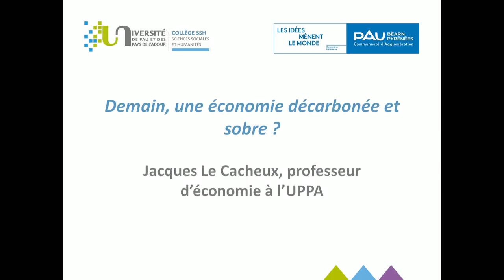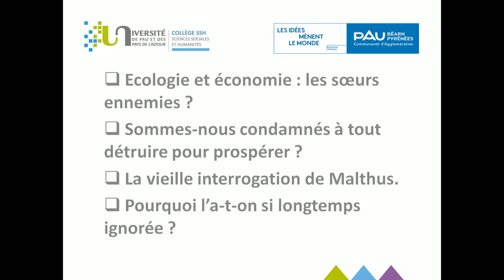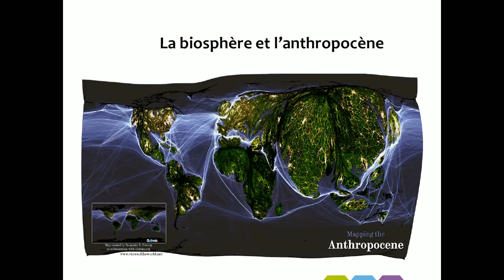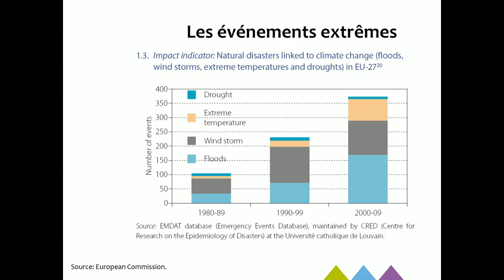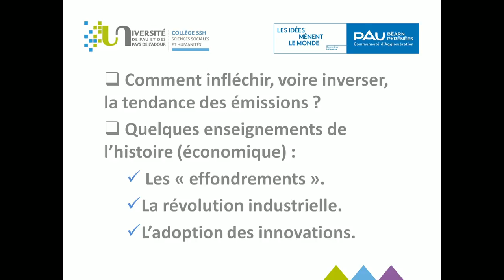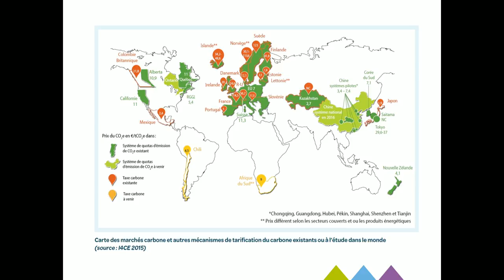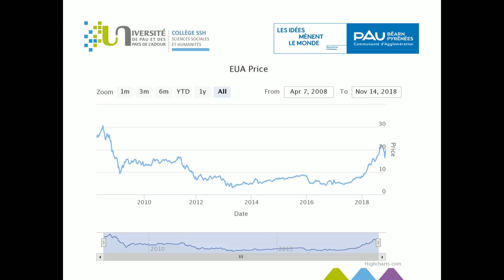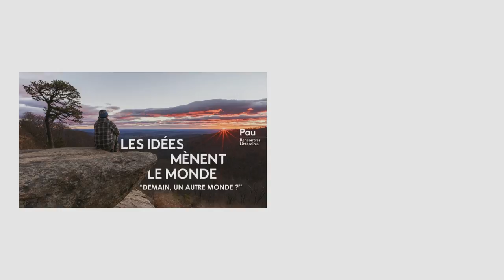Jacques LE CACHEUX - Rencontres Littéraires « Les Idées mènent le Monde » à Pau - 2018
Le vendredi 16 novembre 2018 à 17h00 au Palais Beaumont

« Demain, une économie décarbonée et sobre »

Jacques le Cacheux est économiste spécialisé dans les questions de transition écologique. A partir des grandes tendances de l'Histoire de l'Humanité et des enseignements de différentes disciplines scientifiques, il questionne la compatibilité de l'avenir de l'Humanité avec notre planète. Nous apprenons que la question n'est pas récente.

Au détour de très nombreux exemples qui illustrent son propos, il discute l'apport du progrès technique, des économies d’échelles et du commerce international sur nos modes de vie. La croissance économique ne peut-elle se faire qu'au détriment de l'écologie ? Qu'en est-il du marché du prix du carbone ? Comment inverser la tendance au conflit entre le mode de vie et l'environnement dans lequel la civilisation se développe ? Nombreuses sont les questions posées et le sujets abordés.

Cette conférence permet de prendre de la hauteur sur des sujets très concrets comme la taxation des énergies fossiles qui y est abordée.